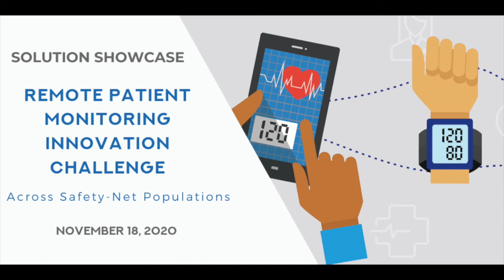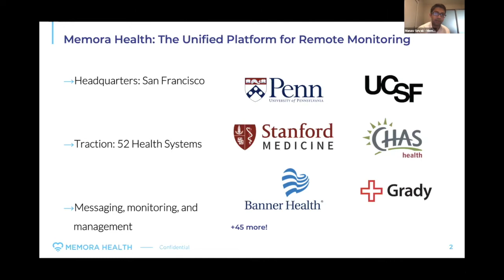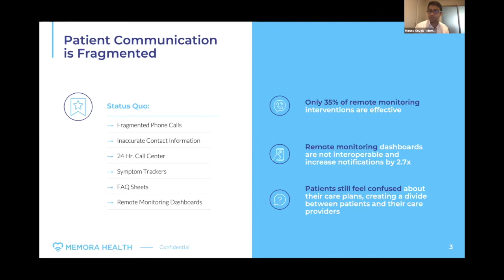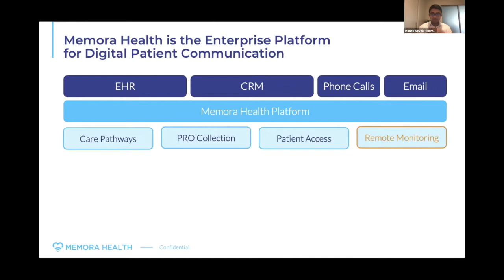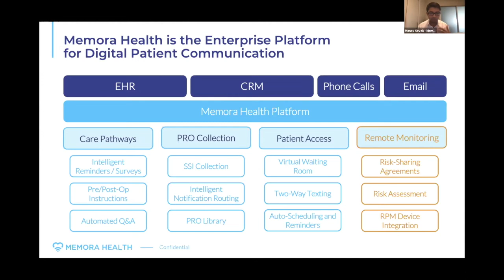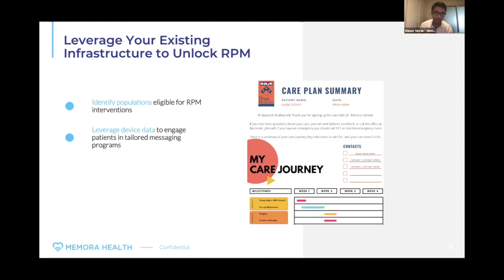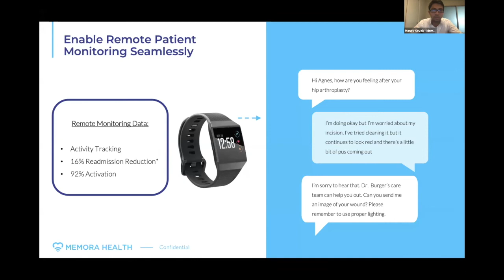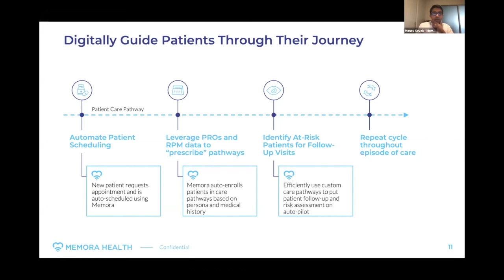Memora Health - Remote Patient Monitoring Innovation Challenge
Manav Sevak presents Memora Health at the Remote Patient Monitoring Innovation Challenge on November 18, 2020.